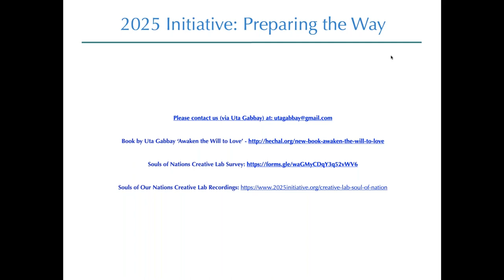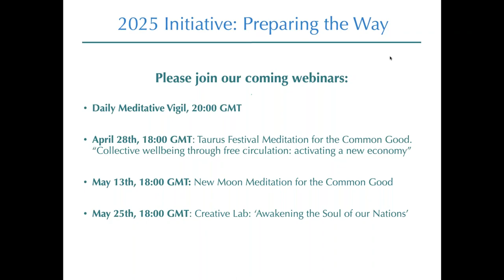Creative Lab ‘Awakening the Soul of our Nations’ N°10 Part 4 Group Reflection